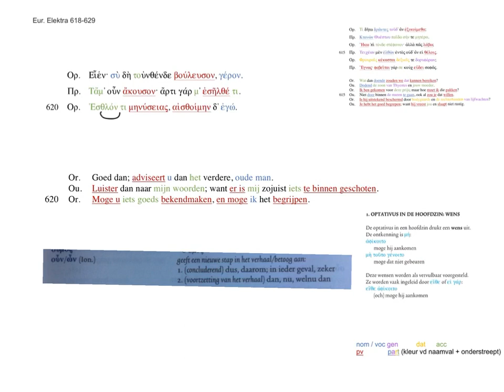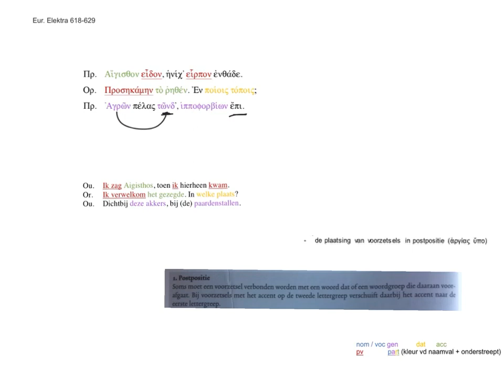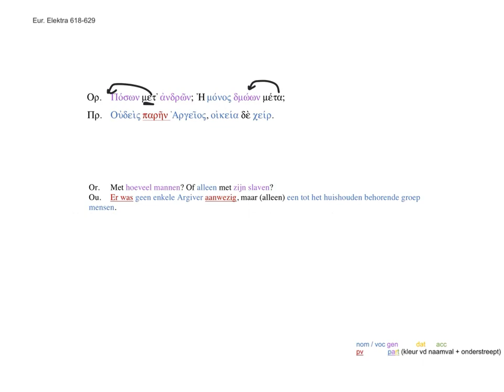19. Eur. Elektra 618-629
CE 2017. Euripides' Elektra vs 618-629